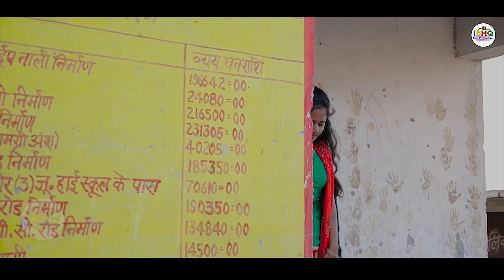✓JAAT PE LATTU ¦ जाट पे लटटू ¦ NEW HARYANVI SONG 2019 ¦ Uttam Kumar ¦ Naveen Tomar ¦ Kajal Sharma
Director- Urmi
Artist - Uttam Kumar, Naveen Tomar, Kajal Sharma
Singer & Writer  - Naveen Tomar
Mixing & Mastering -
Spl thanks ;-  Anverpur Village
DOP - Ishq Film
Edit - Ishq Films
Label - Ishq Music Company 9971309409
Audio Studio -Ishq Studio
Production House - Ishq Film Production

Edit - Ishq Films
Audio Studio -S B M Music